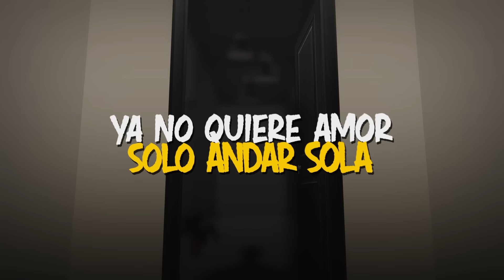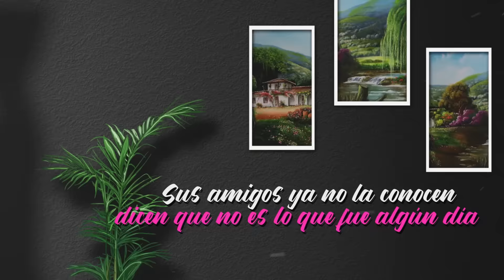ELLA CAMBIÓ✨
La canción "Ella Cambió" habla de una chica fuerte que, a pesar de los obstáculos y desafíos que la vida le presenta, logra superarlos y emerger victoriosa. A lo largo de la letra, se describe su viaje de crecimiento personal, donde enfrenta dificultades, pero nunca pierde su esencia ni su determinación. La protagonista decide no dejarse atrapar por el amor romántico, enfocándose en sí misma y en su independencia. La canción transmite un mensaje de empoderamiento, resiliencia y autosuficiencia, celebrando la capacidad de una mujer para cambiar su propio destino sin depender de nadie más.

Produccion musical: JmpLaMente
Video Lyric: @ArkartDesings